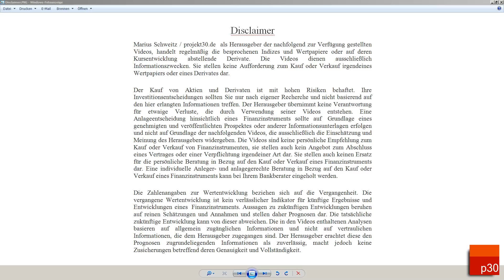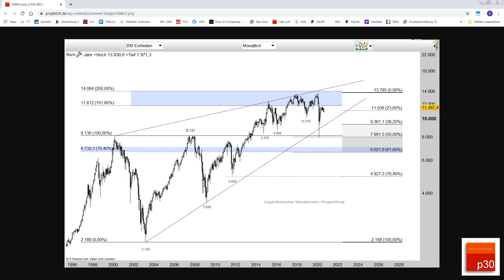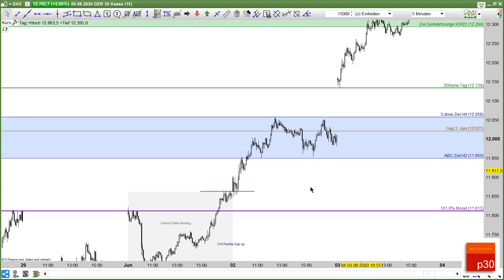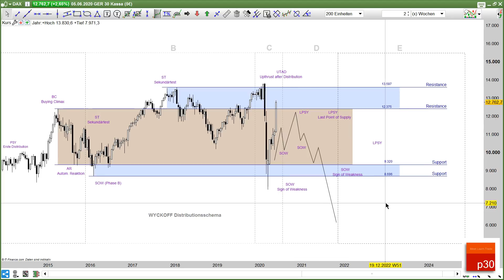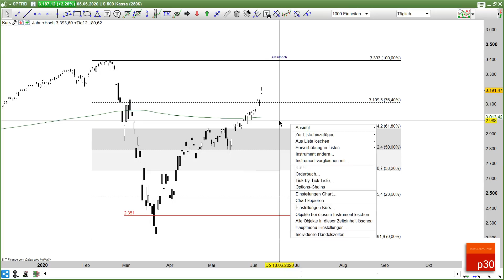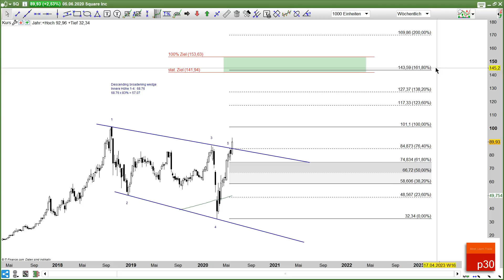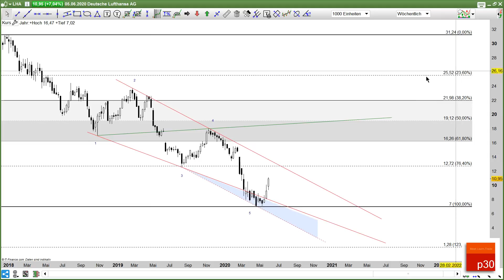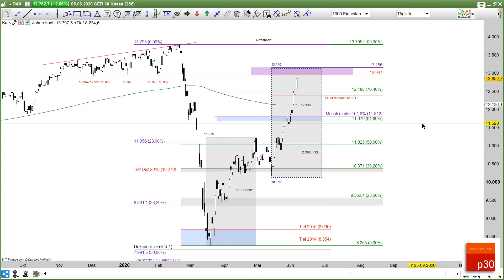Dax Analyse KW24: Eurostoxx, S&P, Dow Jones und Nasdaq plus 9 weitere Titel!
Bitte entschuldigt die Versprecher bezüglich der KW 21 und 22!
Gemeint waren KW 23 und KW24.
Besprochen werden Dax, EUR/USD, Eurostoxx50, S&P, Nasdaq, Dow Jones, Adidas, Square Inc,. Daimler AG, Wirecard, Lufthansa, Gold, Silber und Rohöl WTI.